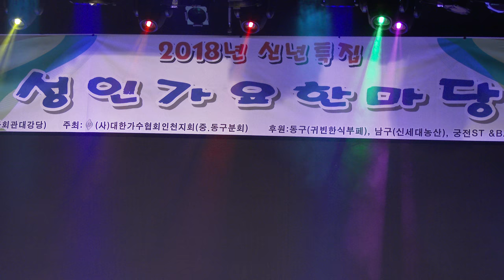한국민요국악인 성인가요한마당 한중문화회관18-1-17편집자 장털보